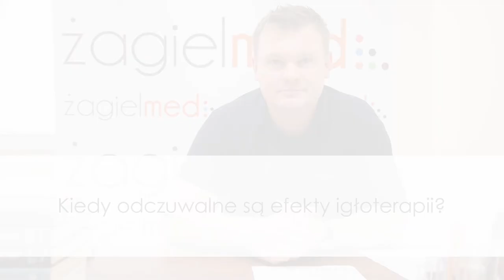Czy igłoterapia jest bolesna?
✅ Jakie są zalecenia dla pacjenta przed igłoterapią?
✅ Jak wygląda wzorcowy zabieg igłoterapii w rehabilitacji?
✅ Czy igłoterapia to bolesny zabieg?
✅ Kiedy odczuwane są efekty igłoterapii?

Tłumaczy mgr Tomasz Pietras, rehabilitant ze szpitala Żagiel Med w Lublinie.